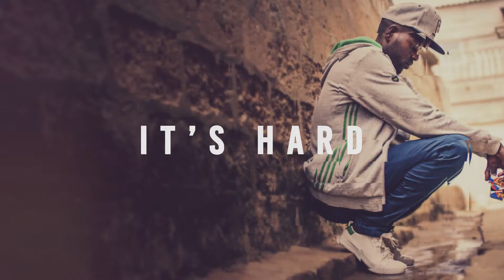GNPI 2018 Promo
Creating media. Sharing hope. You in?